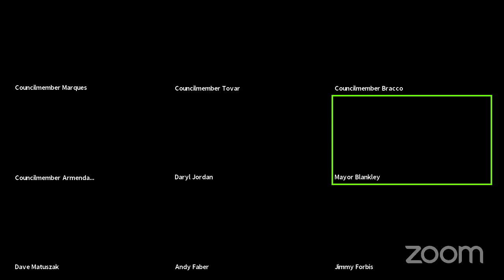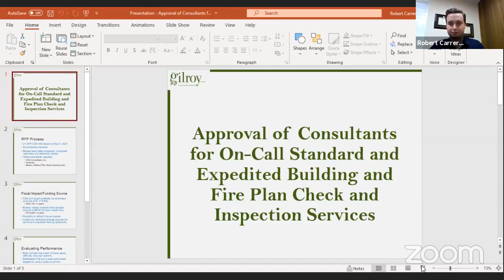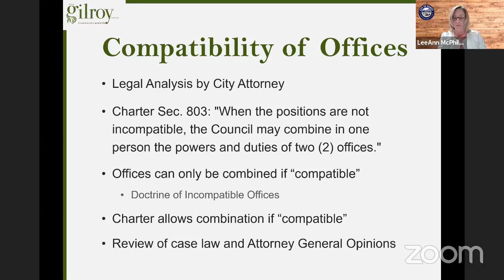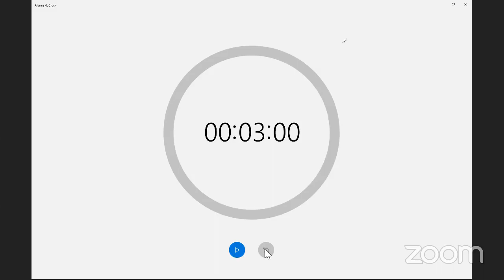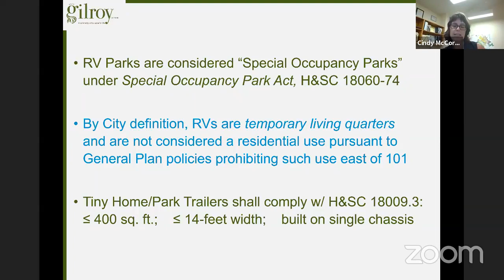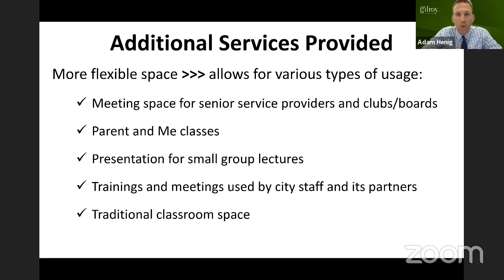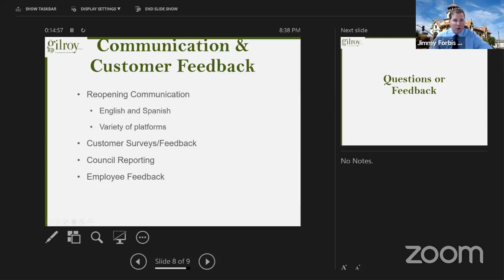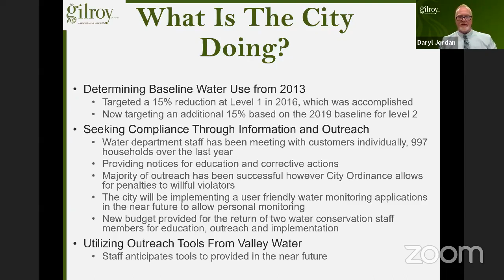July 1, 2021 Gilroy City Council Meeting